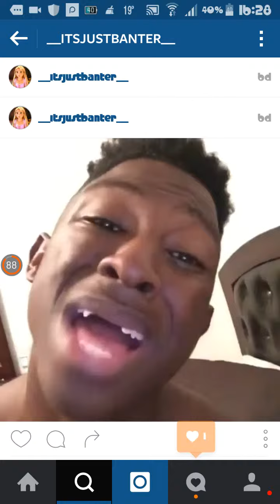Funny toothpaste guy👅💃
This guy has a funny sense of humor toothpaste fat ass how ridiculous.